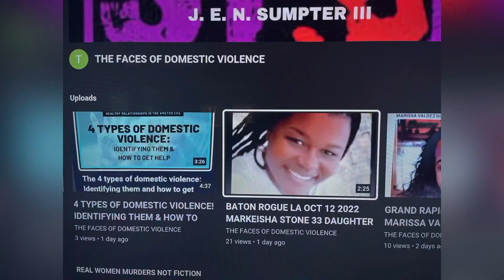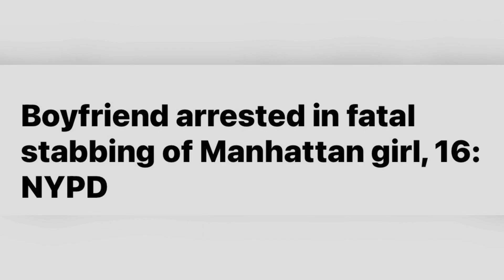HARLEM, NY PUB DEC 13, 2022, BOYFRIEND ARRESTED IN FATAL STABBING OF MANHATTAN GIRL 16